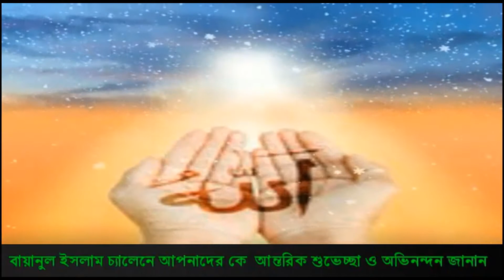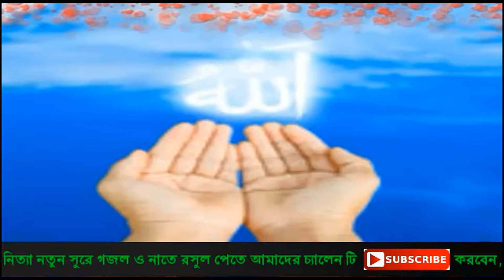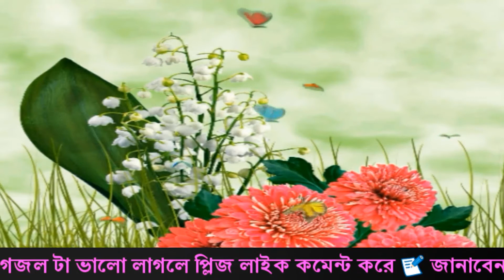নতুন সুরে একটি বাংলা গজল ,২০১৯ শুনে মন টা ভরে উঠবে, new Bangla beautiful gojul Nice voice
এই গজল টা যদি ভালো লাগে তাহলে লাইক কমেন্ট করে আমাদের সঙ্গে জুড়ে থাকবেন প্লিজ, এরকম ধরনের নিত‍্যা নতুন সুরে গজল ও নাতে রসুল পেতে আমাদের চ‍্যালেন টি সাবস্ক্রাইব করবেন প্লিজ, ভিডিও টি দেখার জন্য আপনাদের কে অনেক অনেক ধন্যবাদ, ভালো থাকবেন সুস্থ থাকবেন খোদা হাফেজ, Shilpi Samim nowaz